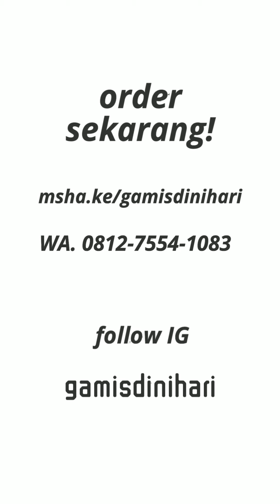New gamis jumbo katun -review-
gamis jumbo unik motif tenun sumba.
simak reviewnya!
order via msha.ke/gamisdinihari

ada promo khusus loh..